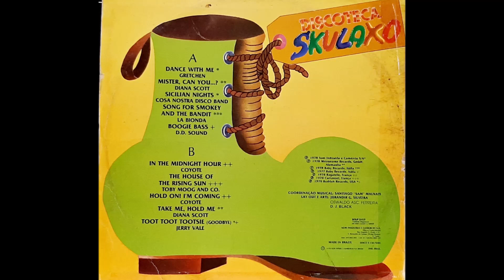Discoteca Skulaxo - ℗ 1978 - Baú🎶